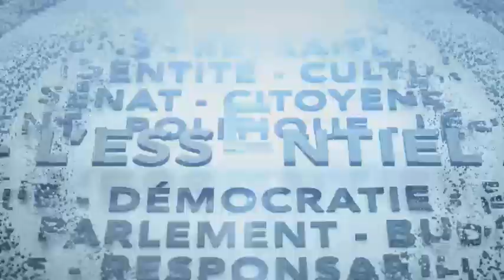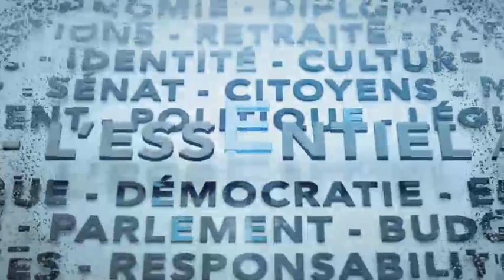L'Essentiel : Comparution de David Johnston, nos politologues, budget fédéral - 6 juin 2023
Tout au long de son témoignage devant le Comité permanent de la procédure et des affaires de la Chambre, le rapporteur spécial sur l’ingérence étrangère, David Johnston, a maintenu qu’il ne devrait pas y avoir d’enquête publique et indépendante sur l’ingérence étrangère en raison des informations secrètes qui ne doivent pas être divulguées, nonobstant les précédents existants, telle l’enquête sur le vol d’Air India ou celle sur Maher Arar. Pour notre panel de politologues, le témoignage de monsieur Johnston était faible, plutôt laborieux, où rien de neuf ne fut révélé. Esther Bégin discute plus en détail du témoignage de monsieur Johnston avec nos politologues, Geneviève Tellier (Université d’Ottawa) et Daniel Béland (Université McGill).

Comparution du rapporteur spécial sur l’ingérence étrangère David Johnston devant le Comité permanent de la procédure et des affaires de la Chambre auquel il a affirmé qu’il n’a aucune intention de démissionner et qu’il désirait terminer son travail, quoi qu’il arrive. Monsieur Johnston maintient qu’il ne devrait pas y avoir d’enquête publique et indépendante sur l’ingérence étrangère. Or, le député du Bloc Alain Therrien lui a rappelé qu’une enquête publique avec des comparutions à huis clos s’est déjà faite dans le passé, par exemple dans le cas de Maher Arar, alors que trois services de renseignements étrangers détenant des informations secrètes avaient témoigné. De plus, il lui fut souligné que l’ex-ministre et aujourd’hui député Michael Chong, ciblé par Pékin, n’a jamais été prévenu de ces menaces. Pour analyser le témoignage de David Johnston, l’ex-chef du Bureau Asie-Pacifique au SCRS, Michel Juneau-Katsuya, a regardé sa comparution et livre ses réflexions à Esther Bégin.

Le chef du Parti conservateur, Pierre Poilievre, menace de recourir à toutes les astuces permises par la procédure parlementaire afin de retarder l’adoption du budget fédéral présent il y a déjà deux mois de cela par la ministre des Finances Chrystia Freeland, à moins d’un retour à l’équilibre budgétaire et l’annulation de la taxe sur le carbone. Le leader parlementaire en Chambre, Mark Holland, a toutefois déclaré qu’il ne reculerait d’aucune façon devant la menace conservatrice. Sachant qu’il ne reste que 13 jours avant la fin de la session, et neuf autres projets de loi en attente d’être adoptés, quel sera l’objectif du gouvernement pour venir à bout de cet agenda parlementaire des plus chargés ? Le leader parlementaire du gouvernement, Mark Holland, en discute sur le plateau de l’Essentiel avec Esther Bégin.